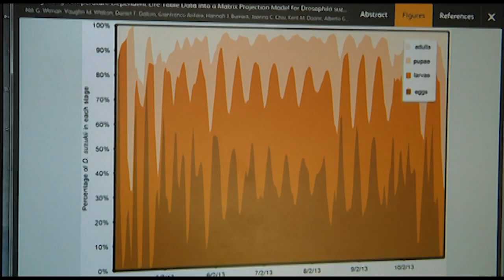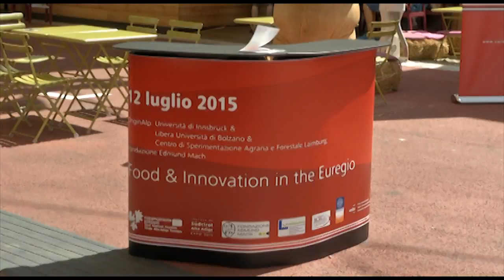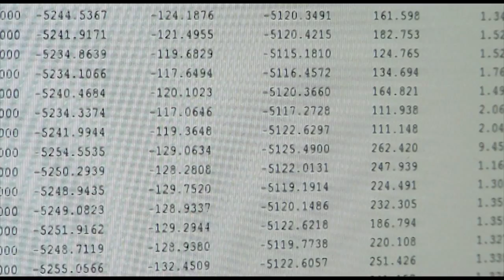LOTTA ALLE SPECIE ALIENE - FEM informa del 18/07/2015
LOTTA ALLE SPECIE ALIENE
Fondazione Mach informa, puntata n. 8 del 18 luglio 2015

Intervistati Roberto Rosà e Gianfranco Anfora, Centro Ricerca e Innovazione
Agostino Cavazza, Centro Ricerca e Innovazione
Conduce Laura Galassi

Ottava puntata dell'edizione 2015 della rubrica "La Fondazione Mach informa" contenuta nel programma "A come Alpi", in onda sulle emittenti RTTR, RTTR +1, TERRA TRENTINA e sul circuito nazionale ODEON TV (Sky 914)